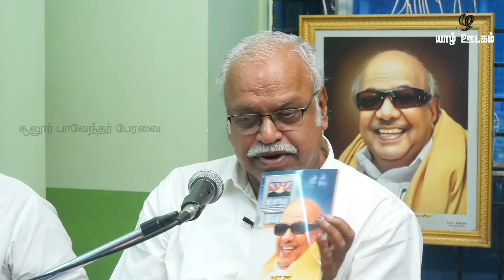கலைஞர் வாழ்வில் கோவை I புலவர்.செந்தலை ந.கவுதமன் உரை I Senthalai Gowthaman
கலைஞர் நூற்றாண்டு நிறைவு விழா - சிறப்புக் கருத்தரங்கம் I சூலூர் பாவேந்தர் பேரவை